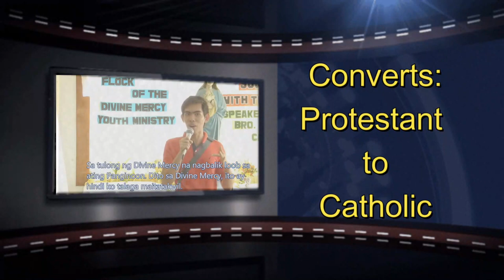Bakit kaya lumipat ang mga Protestant sa Catholic?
YouTube Channel Members :
Jose Lubas
Ferds Pacione
Joel Jumawid
Archie GJ
Adriano Maceda
Maria Christina Reyes
Dinia Mocon